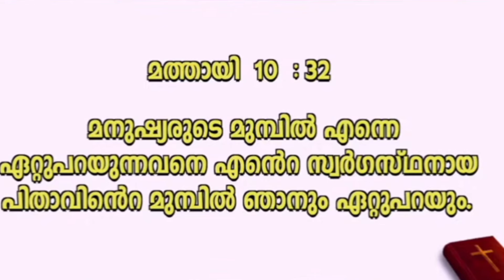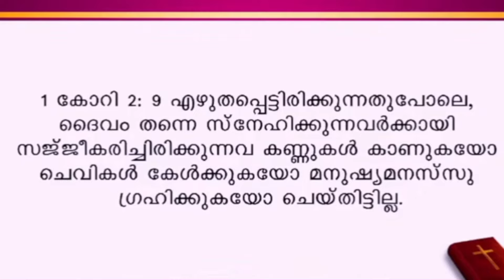സാധാരണ ബൈബിൾ ധ്യാനവും ഉടമ്പടി ധ്യാനവും തമ്മിലുള്ള വ്യത്യാസവും ഉടമ്പടി ധ്യാനത്തിന്റെ ലക്ഷ്യം എന്താണ്